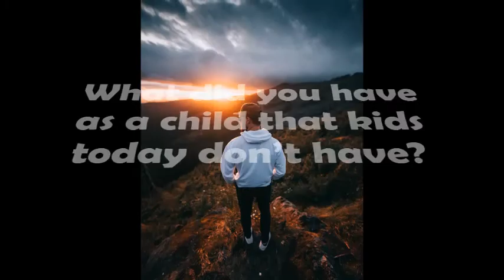daudyx 45th Q & A -Wandering by Numall Fix- (non copyright relaxing music)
Question : What did you have as a child that kids today don't have?

You are free to use  Wandering  music track (even for commercial purposes), but you must include the following in your video description (copy & paste):

   Track description:  Very good melodic progressive electronic track by Numall Fix.
Moods:  Driving, Positive, Uplifting

Duration:  05:54
BPM:  126